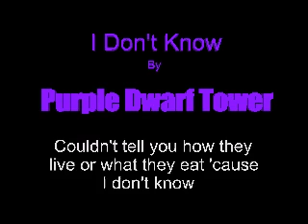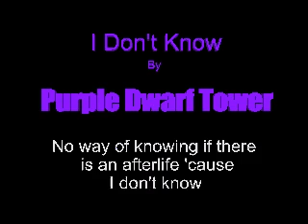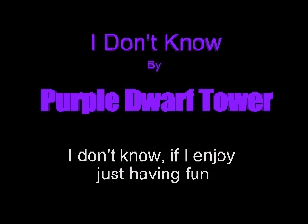Purple Dwarf Tower: I Don't Know (original alternative song about knowledge and what is important)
There is too much information in the world, one cannot possibly know every fact or detail. Sometimes it's best to live in ignorant bliss and admit that you just don't know!

Style/Genre: Modern Punk, Alternative

Lyrics

I don't know why people say the things they say
Someone tell me please what is the time of day
I don't know about the creatures in the sea
Couldn't tell you how they live or what they eat

I don't know, if someone's watching over me
I don't know, which books I really need to read
I don't know, if I believe what they're telling me

I don't know what's good or bad or what is real
I don't know about TV
No way of telling who is wrong and who is right
No way of telling if there is an afterlife

I don't know, what future lies in front of me
I don't know, if I accept reality
I don't know, if I should sing this fucking song
I don't know, about me. 'cause I don't know!

I don't know, why planets circle around the sun
I don't know, what's happening to everyone
I don't know, if I enjoy just having fun
I don't know, I don't know, I don't know. about shit!